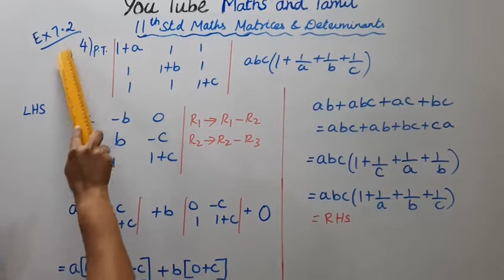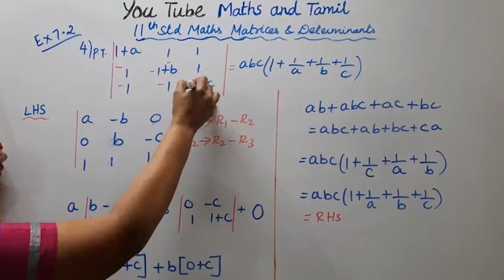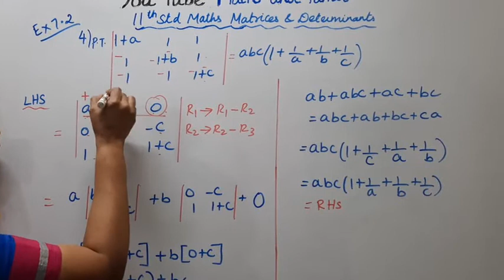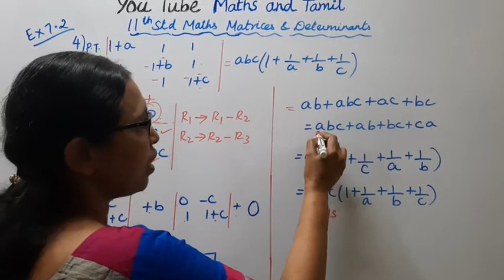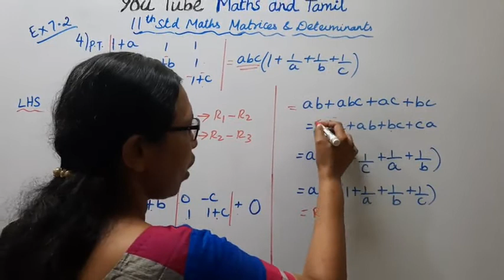T.N. 11th Maths Exercise:7.2 Sum - 4 | Matrices & Determinants.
Dear Students,

 i
tn11thmathsex:7.2-4#tn11thmathsmatrices&determinants#ex:7.2-4#mathsandtamil